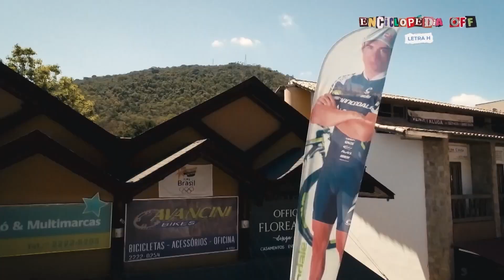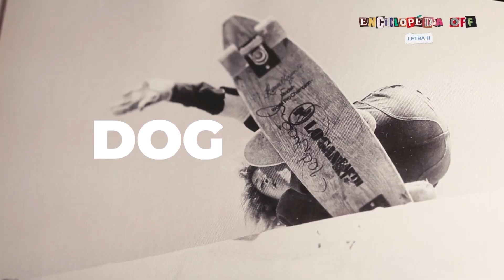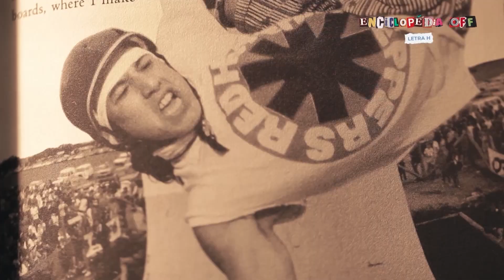HENRIQUE AVANCINI um colecionador de títulos! | Enciclopédia OFF| Canal OFF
Um dos ciclistas mais talentoso e com mais títulos de todos os tempos! Neste episódio da série “Enciclopédia OFF” você vai conhecer um pouco mais da trajetória desse grande campeão, HenriqueAvancini. Vai acompanhar sua história desde os primeiros passos até as derrotas que teve que enfrentar e grandes conquistas que o levaram com sua bike ao mundo inteiro.

EnciclopédiaOFF é a nossa nova série, que vai contar a história de palavras ligadas ao universo do OFF a partir da letra do alfabeto. Nesse episódio, você já vai conhecer mais sobre palavras que contém a letra “H”. ✍️

💭 ASSISTA TAMBÉM 💭